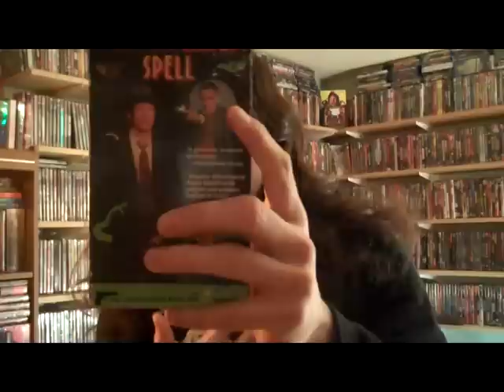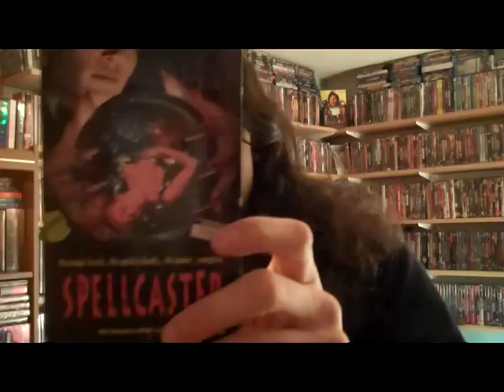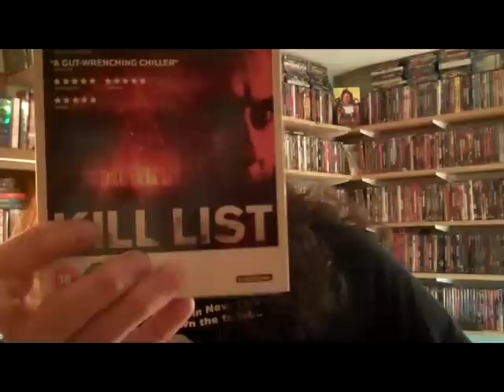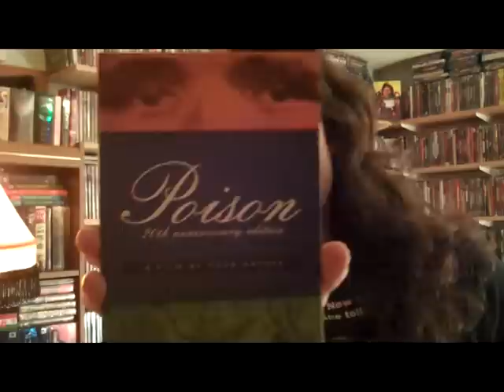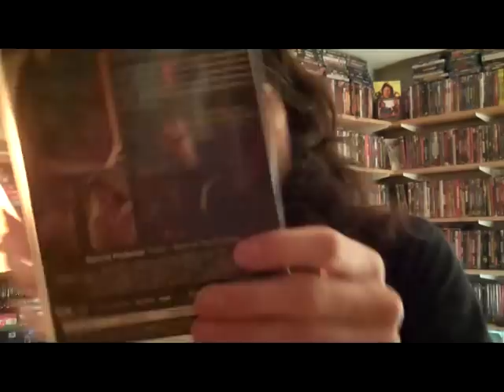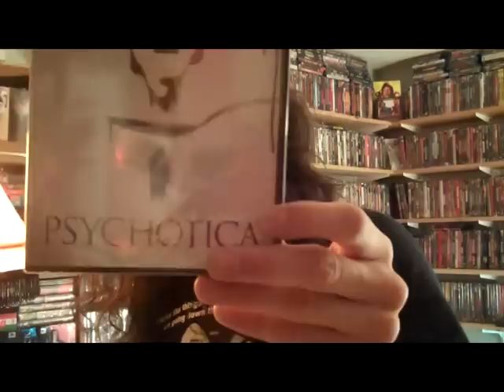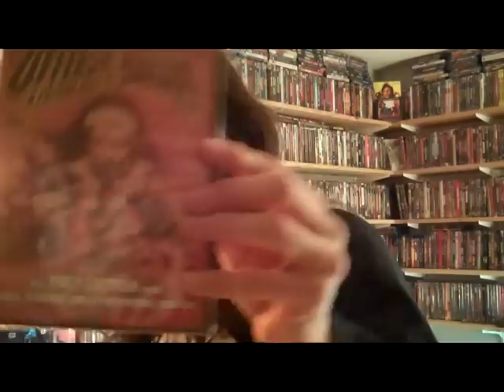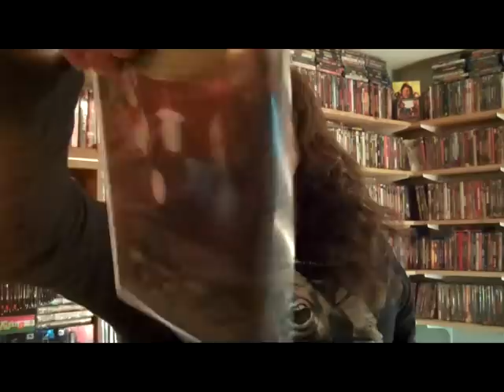Horror DVD/VHS/Bluray Collection Update 01.22.12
VHS
1. Cast a Deadly Spell (Recommended)
2. Freakshow
3. Tainted Blood
4. Aberration
5. Spellcaster (Guilty Pleasure)
6. Deranged
7. Monolith
8. Asylum (recommended)
9. Playroom (guilty pleasure) 2nd copy
10. Headhunter (been a long time)
11. Haunts
12. Allison's Birthday
13. Grim Prairie Tales 2nd copy
14. Dungeonmaster 2nd copy
15. Dogs of Hell
Blu-Ray
16. Adventures of Baron Munchausen
17. Orphan Killer
18. Hellstrom Chronicle
19. Kill List
20. F
21. Lonely Place to Die
22. We Are What We Are (Recommended)
DVD
23. Poison (Recommended)
24. Battle Truck/ Deathsport
25. Horror Hospital
26. Slave
27. Chain Letter Unrated
28. Bloodlust Zombies
29. George:  A Zombie Intervention
30. Dawning
31. Gnaw: Food of the Gods Part 2
32. Terror Beneath the Sea
33. Farm
34. Dream Home
35. ABC's of Love and Sex
36. Australia After Dark
37. Tough (Recommended)
38. Black Rat
39. Last Breath
40. Psychotica
41. Cyrus : Mind of a Serial Killer
42. Phase 7
43. Gurozuka
44. Hammbock: Berlin Undead
45. Don't Let Him In
46. Sleepstalker
47. Frankenstein Vs the Creature the Blood Cove
48. Immortality
49. Offensive Behavior
50. Devil's Playground
51. Female Yakuza Tale
52. Night Drive
53. Take Me Home Tonight Rental Release
54. 7th Hunt
55. Giallo 2nd copy
56. Bikini Girls on Ice
57. City of Life and Death 2 Disc
58. Silent Night, Zombie night
59. Terror Trap
60. Lucky: Even a Serial Killer Can Win the Lottery
61. Bite Marks
62. Strangers Online
63. Strogi
64. ICrime
65. Drive In Horrorshow 2nd copy
66. 30 Days of Night: Dark Days
67. Burke and Hare
68. Silent House
69. Countness
70. Uninvited: Don't Turn Around
71. Saint Nick
72. Choose